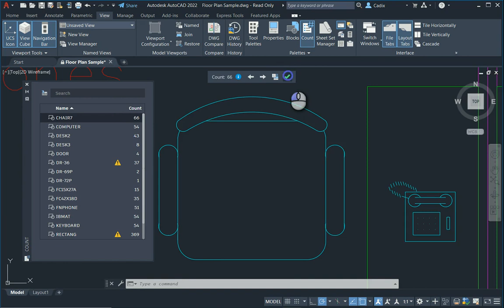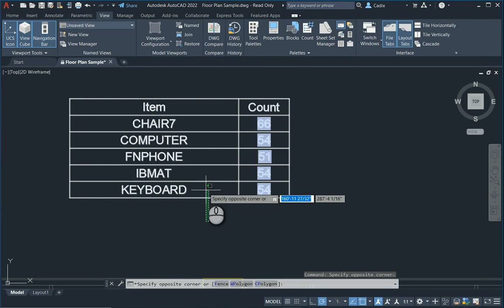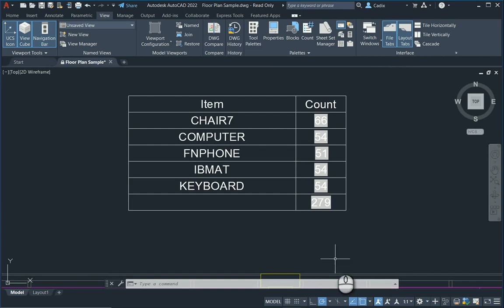AutoCAD 2022 | Count functie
Met Count functie telt u snel een eenvoudig het aantal bibliotheekobjecten of geometrie in een tekening. Ook is het met de nieuwe functie mogelijk uitkomsten éénvoudig te exporteren naar een tabel. Op deze manier kunnen stuklijsten gemakkelijk worden geautomatiseerd.